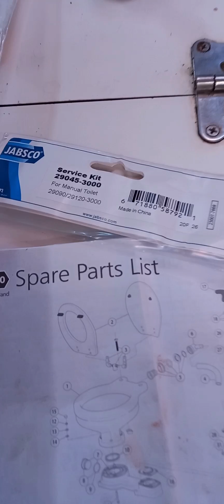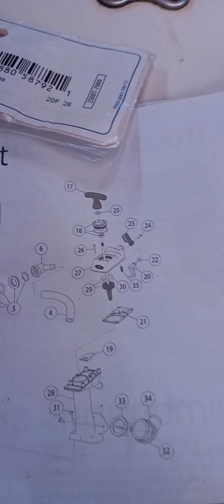Un poco de mantenimiento🛠❓️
Cambio de juntas y engrasado de un émbolo de inodoro de barco marca Jabsco.